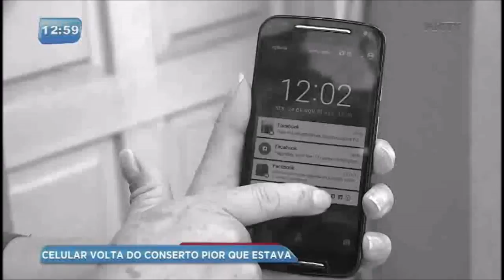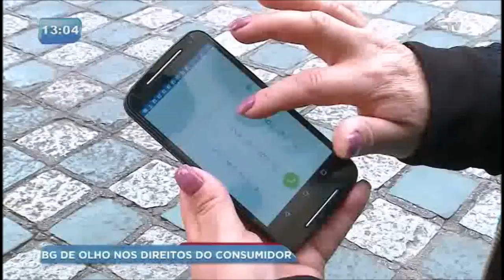Direito do consumidor: telespectadora tem problemas com celular sem conserto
A nossa telespectadora enfrentava um problema com o conserto de seu aparelho, que tinha problemas com a tela. Confira se o problema foi resolvido.